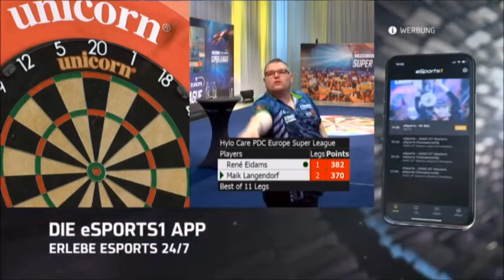Eidams v Langendorf Super League Darts 2020 Group B